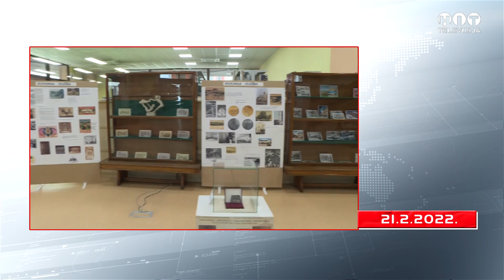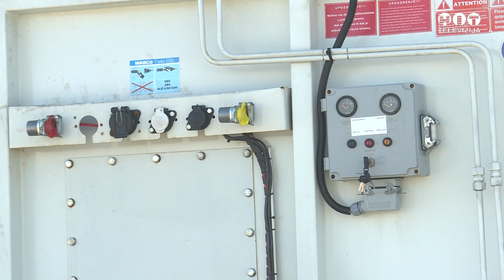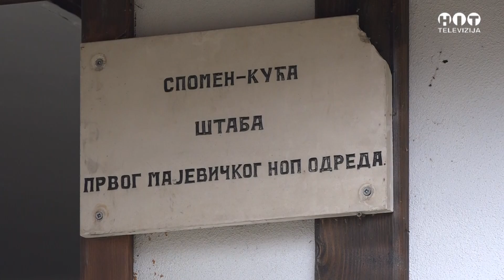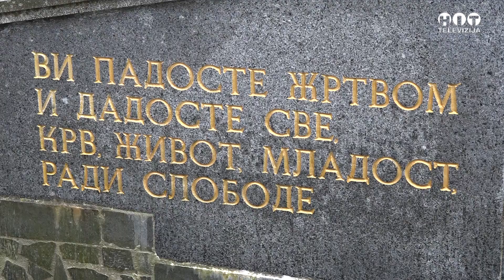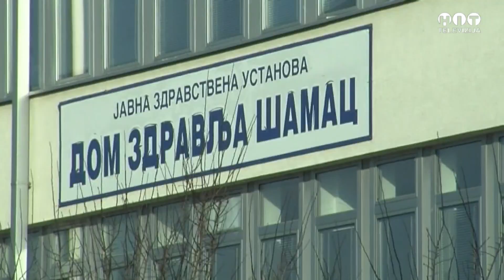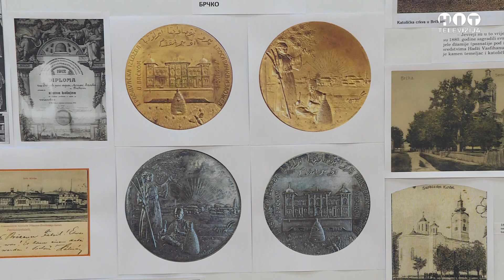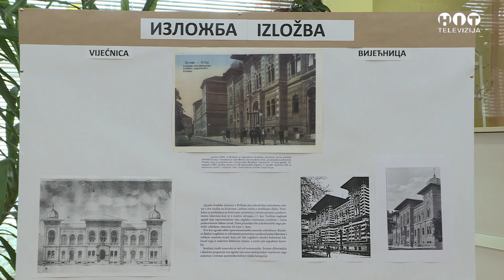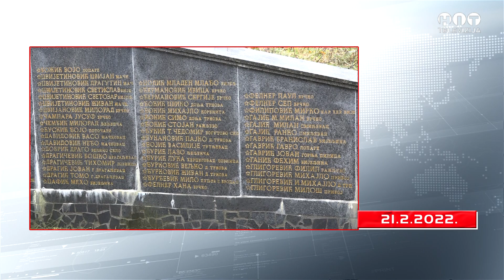Objektiv - 21. Februar 2022 / Hit Televizija Brcko